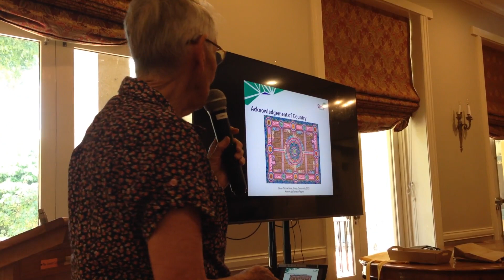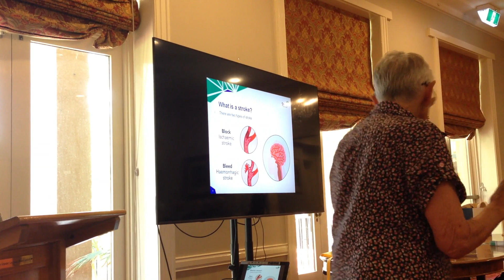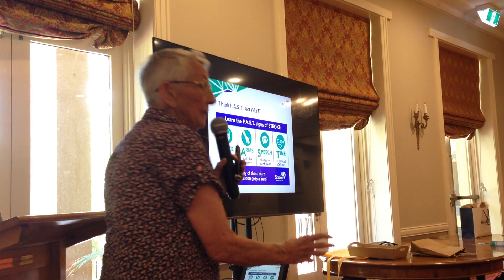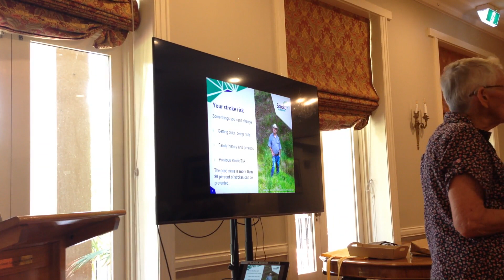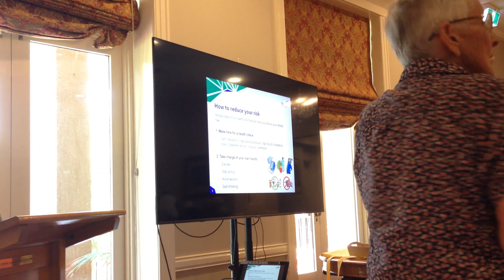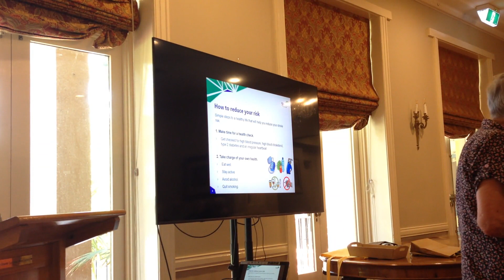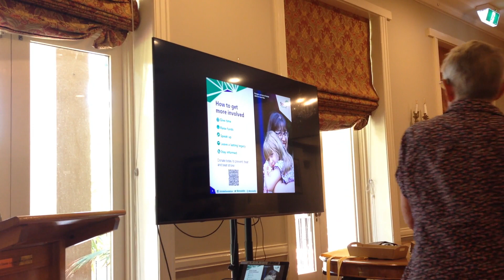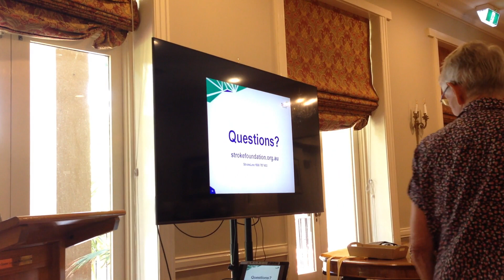Janet Weir, Stroke Foundation: Staying Stroke Safe, strategies for you and your loved ones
The Stroke Foundation in Australia is a non-profit organization committed to combating stroke through awareness campaigns, support services, advocacy for policy improvements, and funding research projects. Their multifaceted approach addresses prevention, timely intervention, and survivor support. The StrokeSafe program, led by dedicated volunteers, plays a crucial role in community education about stroke prevention and recognition.

One of the 160 strong dedicated volunteers is, the passionate Janet Weir who is on a mission to spread awareness about the signs of stroke to hundreds of fellow South Australians. Janet is committed to educating Australians about stroke awareness and prevention. The Adelaide Rotary Club is in for a treat as Janet encourages us to recognise the signs, act swiftly, and spread the word.

A key aspect of Janet’s StrokeSafe talks involves teaching the community how to identify common stroke signs using the F.A.S.T. test:

    Face – Check for a drooping mouth.
    Arms – Can they lift both arms?
    Speech – Is their speech slurred? Do they comprehend?
    Time – Time is of the essence. If you spot these signs, dial triple zero (000) immediately.

Adelaide stands united in the fight against stroke, armed with knowledge and a commitment to saving lives.